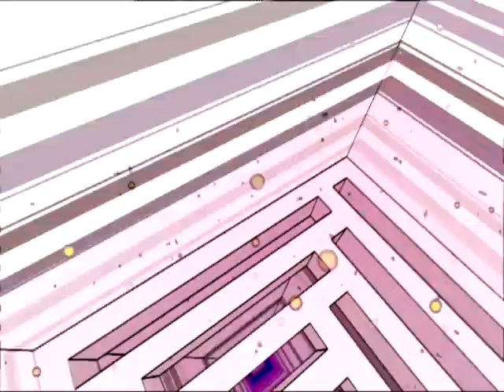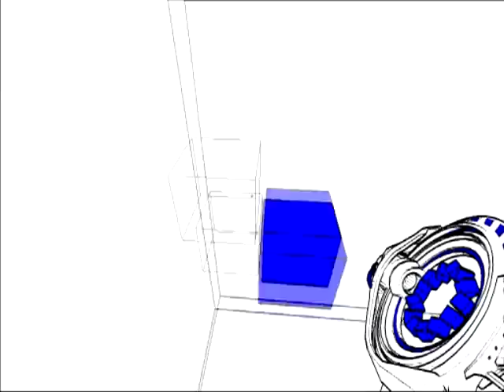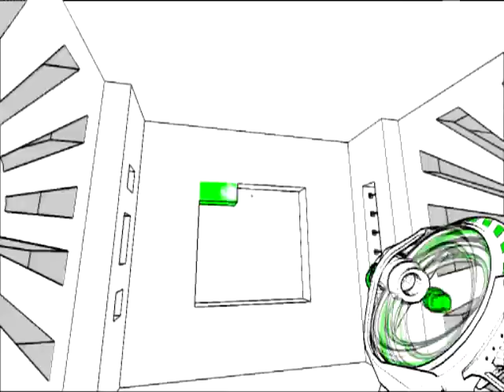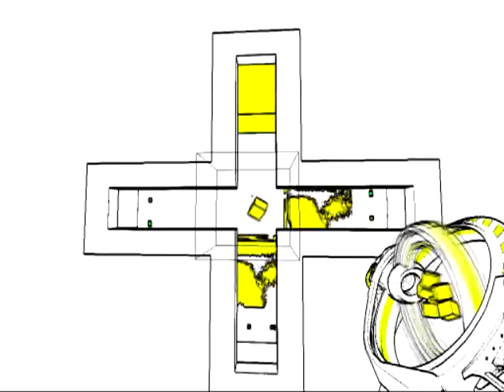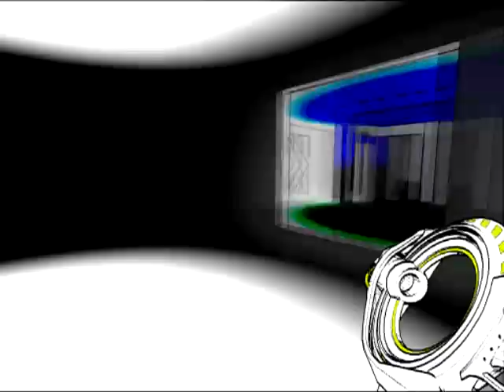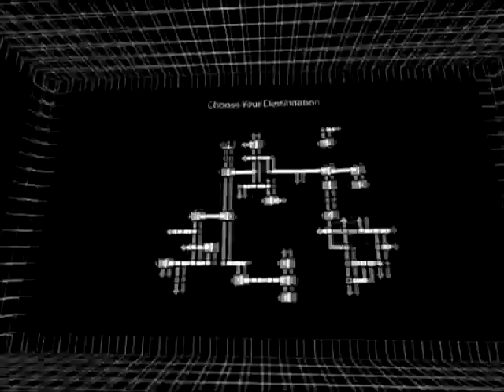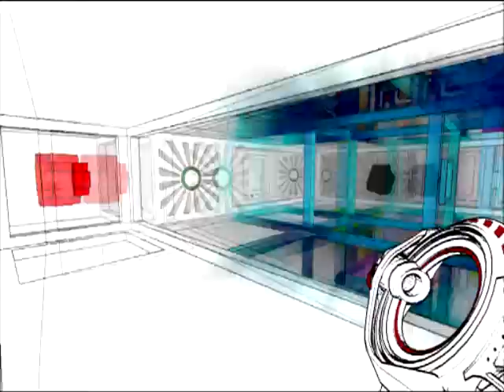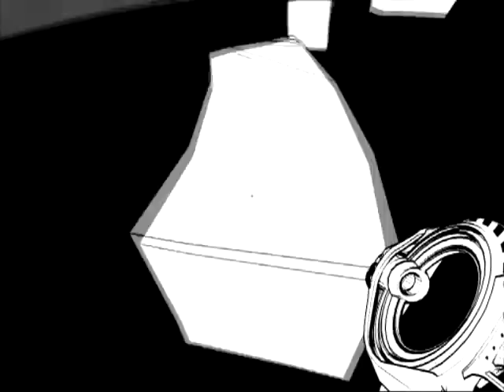Antichamber Speed Run Attempt (Guest)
Guest shows jen just what the hell Antichamber is. she gets her mind blown...